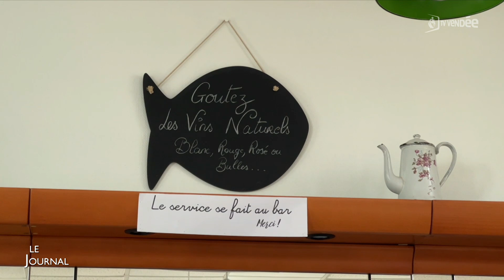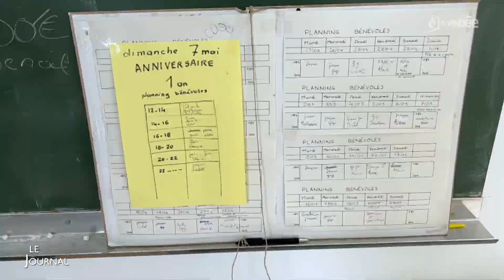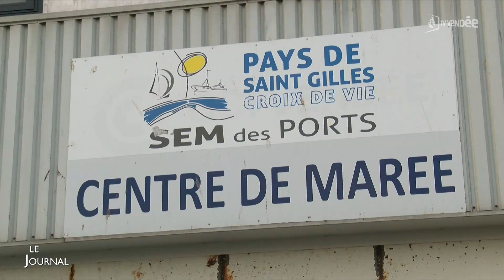Edition du 15 mai 2023 - 12h30